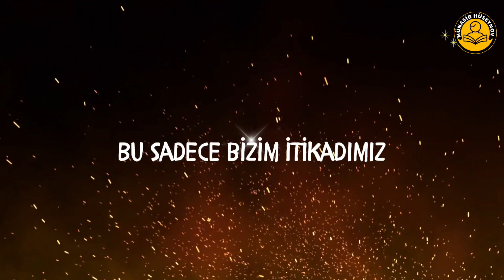Savunmacı Taife'lere güzel Ders oldu @AbdulkadirPolat1 | Abdulkadir Polat Hoca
HERKES WHATSAPP DURUMUNDA INSTAGRAM HESABINDA FACEBOOK TA PAYLAŞMAYIDA UNUTMASIN. 😊

Selamlar! Siz değerli izleyicilerimizin alakasına; tevhid, tebyin, namaz, tağut, iman, tefsir, fıkıh ve siyer konularında nevi şahsına münhasır videolar sunuyorum. Keyifli seyirler ve bolca hidayet dilerim 🙂